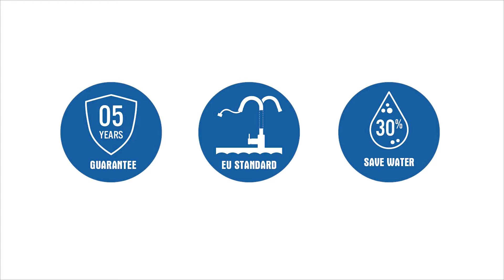Vòi rửa bát kéo dây Konox Artan Chrome |Pull-out Kitchen faucet |Konox Kitchen faucets|2021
(English Below)
Mang đến sự thoải mái trong căn bếp chỉ với một thao tác gạt tay. Vòi rửa bát KONOX Artan Chrome đem đến cho bạn trải nghiệm nhìn ngắm vẻ đẹp được khắc họa dưới dòng nước.

Providing you maximum convenience with a swipe of your hand. The KONOX Artan Chrome brings to you the experience of observing the beauty of water.

About KONOX
KONOX - Specialized brand of kitchen sinks & faucets. We offer a diverse selection of thoughtfully designed kitchen sinks and faucets for High-class kitchen space, each delivering the best possible combination of useful features and lasting value.

Konox - Kitchen Sinks & Faucets
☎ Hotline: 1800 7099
🛎 Ghé thăm gian hàng chính hãng Konox cùng hàng loạt ưu đãi đang chờ đón bạn:
© Copyright by Konoxvietnam (Do not Reup)